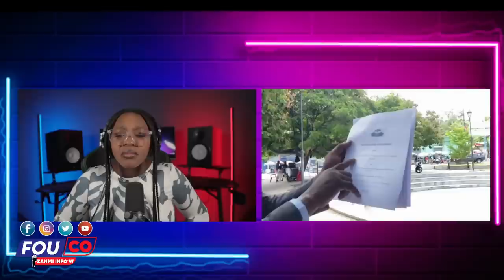Se nan chemen jennen yo kenbe chwal malen men nan sak Bwa Kale/ Fouco